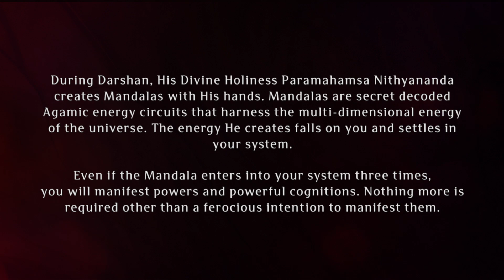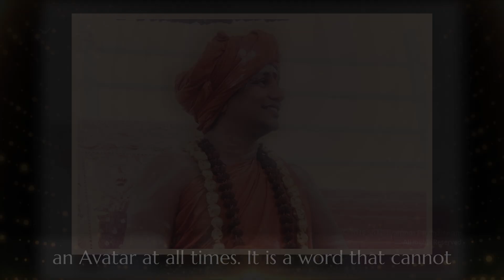Paramashivoham Oneness Capsule 346 (10Mar2013 Photo Poc)